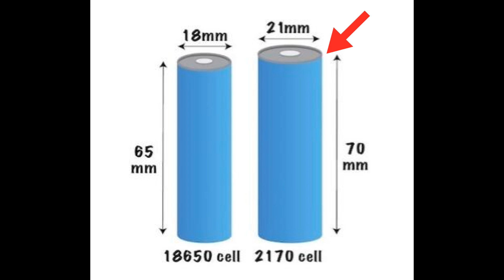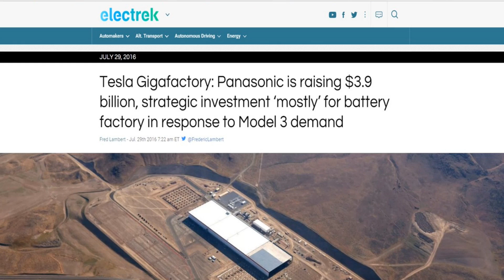Tesla Model 3 Status Report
I’m going to talk about Tesla’s Model 3 and whether Tesla will get the production on track in 2018.
Elon Musk's Master Plan of bringing an affordable mass-produced electric car to the public took a big step forward on July 28th when the first 30 Model 3s, M3 for short, came off the assembly line.
Tesla’s initially planned to produce 1,500 M3s in the 3rd quarter of 2017, but due to bottlenecks in production, only 260 were produced.
What caused the delay and will Tesla get the M3 production on track in 2018?
Alight, the M3 was unveiled in March 2016, with a 258 HP electric motor, with the long-range battery model being capable of accelerating from 0 to 60 mph or 0-96 km/h in 5.1 sec and a top speed of 140 mph or 225 km/h.
The long-range battery model will have an estimated 310-mile or 498 km range with a super charge rate of 170 miles or 273 km in 30 minutes and a home charge rate of 37 miles or 59 km per hour.
The awesome features in my opinion is the $5,000 enhanced auto-pilot option, which allows the car to automatically match speed to traffic conditions, keep within the lane, can automatically change lanes, transition from one freeway to another, and can exit the freeway and self-park at your destination.
On top of that, once the advancements are complete and regulations are established, the car will have Full Self-Driving Capability, I can’t wait until Self Driving cars become a reality!
By August 2017, over 455,000 reservations have been made for the M3, and that represents around $16 billion in sales!
That a lot of money right for the taking.
But unfortunately, the M3 production hit a devastating bottleneck after production started.
To understand what happened, we need to talk about the M3’s battery pack.
In order to make the M3 affordable, Tesla had to design a whole new platform and battery pack architecture.
Tesla gets its battery cells from Panasonic and one of the main changes to the battery pack was the battery cells.
The Model S and X use “18 650” cells, which stands for 18mm diameter and 65mm long.